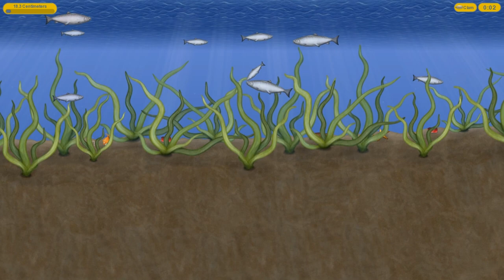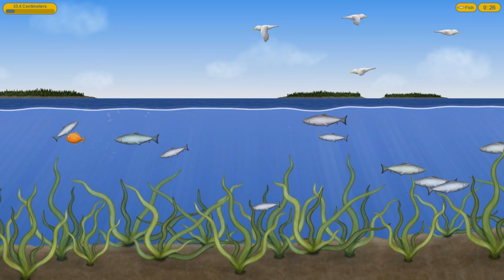TASTY BLUE [002] - Köstliches Menschenfleisch ★ Let's Indie Tasty Blue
«TASTY BLUE»
Mutanten-Fisch-Fresserei von Dingo Games (2015).

«LET'S TASTY BLUE»
Kommentiertes Mampfen von Gronkh (2015).